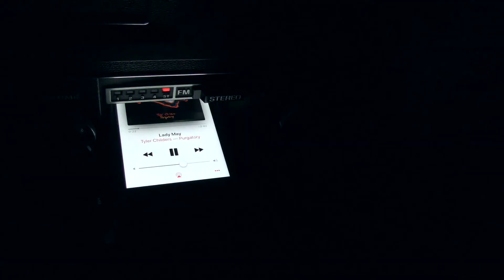The Drawn - The Gist of It, Track Two: Caught the Gist of It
Get a track-by-track preview of the debut album by The Drawn, "The Gist of It". This video introduces the album's second track, "Caught the Gist of It" and features Dennis Ray Watts discussing the song and playing portions of the album version and music video plus some live clips.

"The Gist of It" will be released, everywhere, on April 12, 2019.